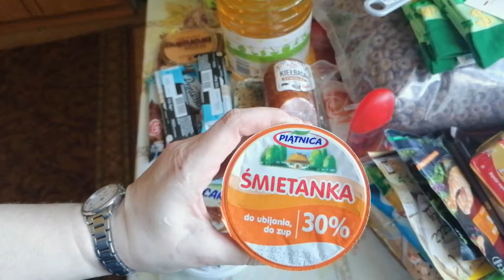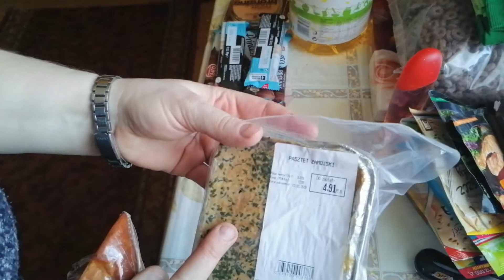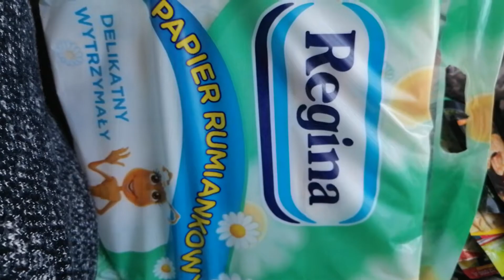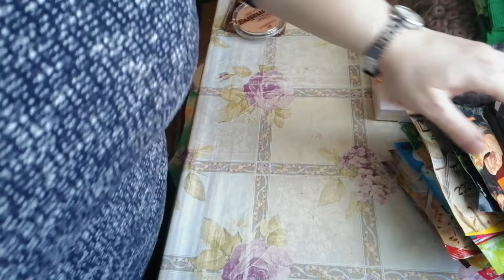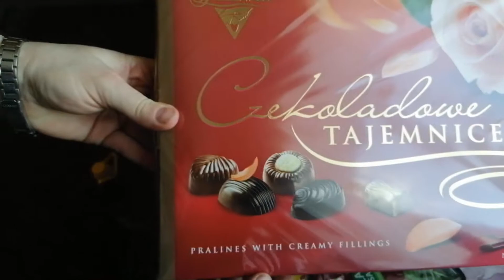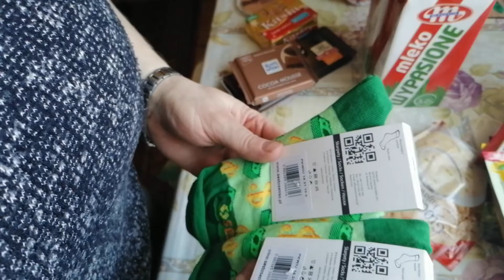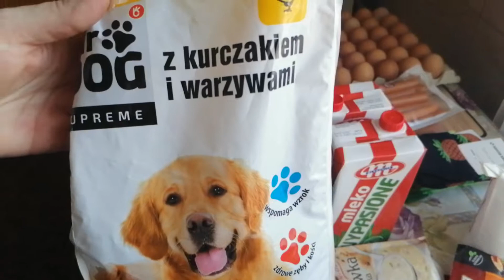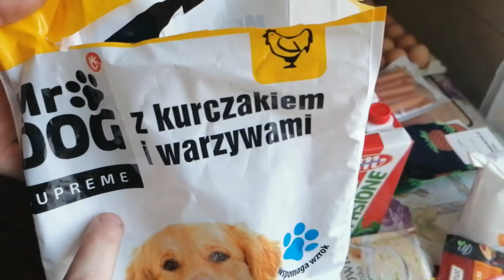Zakupy.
Zakupy spożywcze z Karflandu i Carrfura.